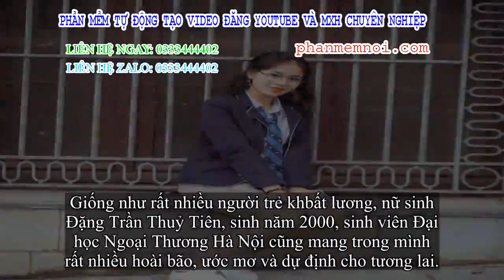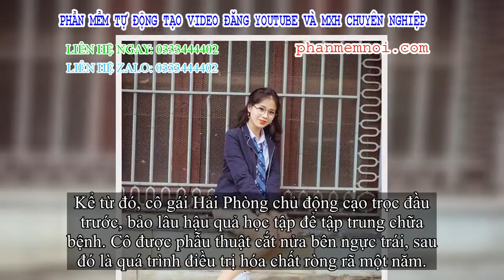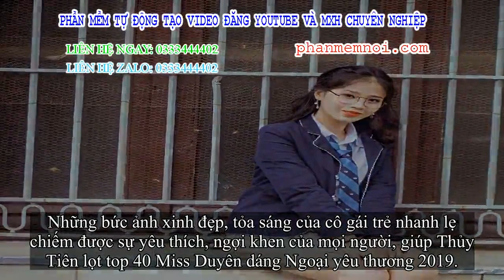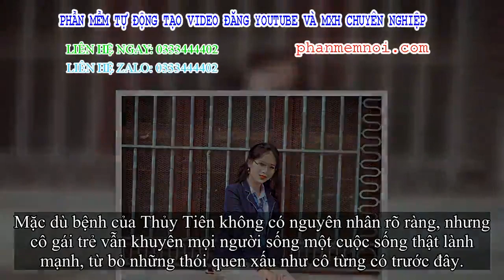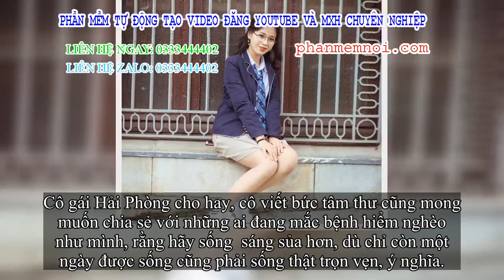✅ Nữ sinh Ngoại yêu thương đang 'chiến đấu' với căn bệnh ung thư: 'Rõ ràng mình còn rất trẻ mà...'